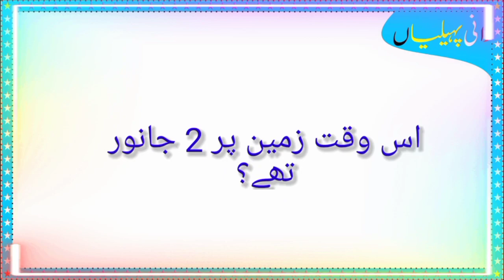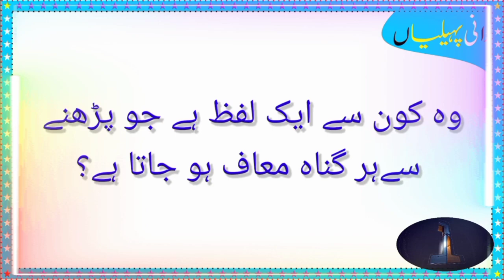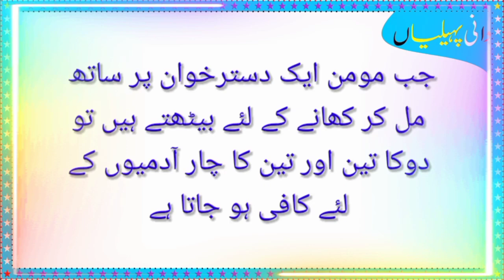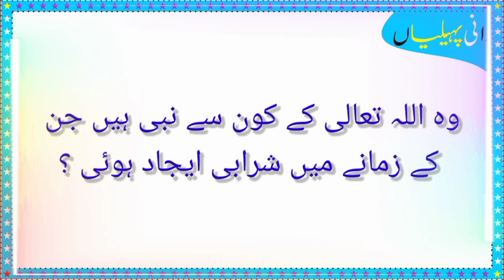Islamic knowledge In Urdu Hindi | Islamic General Knowledge | Urdu Paheliyan | Dilchasp Shorts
Asslam o Alaikum Dear Friends. i hope all you fine and doing well. in this video i will share islamic general knowledge Question with answers to increase your knowledge if you find this helpful then share with your friends and relatives and also like this video and subscribe our YouTube Channel